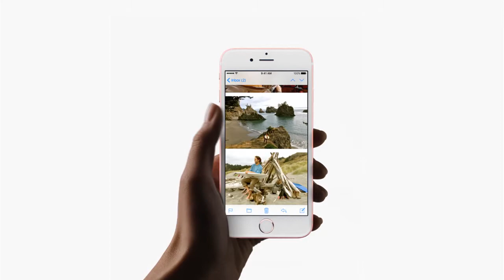The Next Generation of Multi-Touch. 3D Touch.